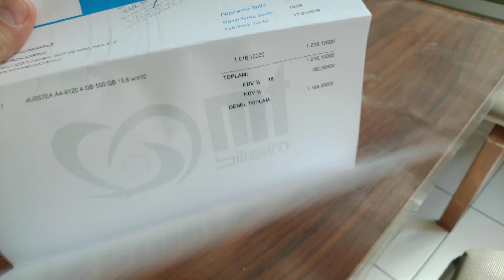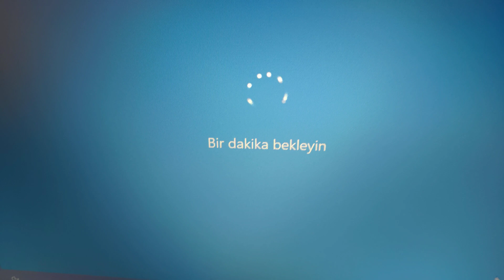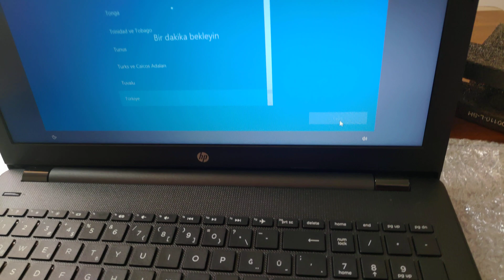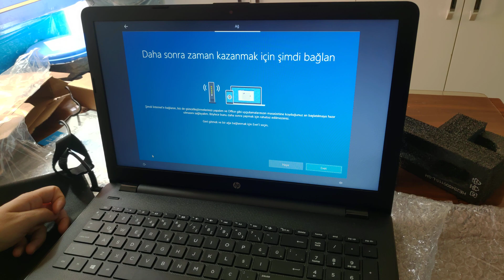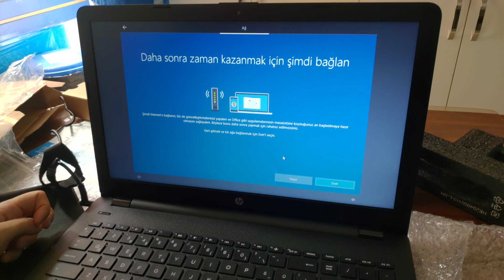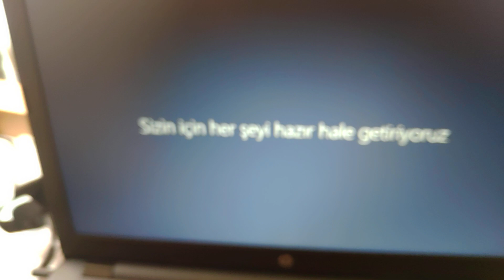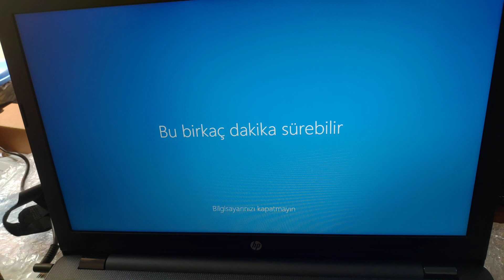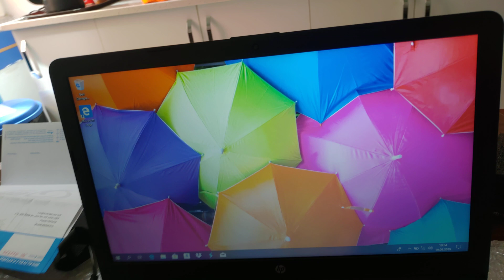HP Bilgisayar Kutu Açılımı ve İlk Ön Kurulum 4US57EA HP Notebook - 15-rb004nt Hp Laptop inceleme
İnternetten bilgisayar siparişi edilerek alınan bilgisayarın ilk kutu açılımı ve ilk kurulumunu içeren videomuz izlenmeye hazır iyi seyirler. Teşekkürler 🙂

HP Notebook 15-rb004nt 4 ÇekirdekAMD 500GB 4GB Windows10(4US57EA)

İnşallah işinizi görür, bilgisayar işi bir derya, bu PC benim şahsi bilgisayarımdan daha kötü olmasına rağmen yeni ve teknolojisi daha gelişmiş fakat daha yavaş, kendi kullandığım PC Lenovo G510 2014 de almıştım6 senelik PC olmasına rağmen bir kaç hafta önce HDD Değişimi yaptım SSD ye geçtim ve şuan bilgisayarım çok hızlı. Amacına yönelik uygun PC almak lazım. Veya bütçeye göre en uygununu. Ama tek önereceğim şey ne olursa olsun PC niz SSD diske sahip olsun... Bilgisayarın tüm özelliklerini Max düzeyde sürekli kesintisiz kullanabilmek için SSD Alın veya SSD almadıysanız bir şekilde SSD için geçiş yapın. Konuyla alakalı videolar çektim açıklama kısmından o videolarımı izleyebilirsiniz. Yeni PC almış olabilirsiniz fiyatı uygun diye, fakat bilgisayarınız yavaş gelebilir. Bu sebeple bilgisayarınızdan soğumadan SSD ile gerçek hızına kavuşun. Uygun iş görebilecek SSD ler 250 lira civarında video açıklama kısmından geçiş yapabilirsiniz.

G510 NOTEBOOK INTEL CORE İ7 4700MQ 2.40GHZ-6GB-1TB HDD-15.6-2GB-W8 BILGISAYAR

SSD Montajı sonrası nasıl oldu bakabilirsiniz.

SSD İLE İLGİLİ GEÇİŞ İÇİN GEREKLİ VİDEOLAR

I hope it will do your job, the computer is a lot of work, although this PC is worse than my personal computer, it is new and more advanced in technology but slower, I bought my own PC in Lenovo G510 2014.  my computer is very fast now.  You need to buy a PC suitable for its purpose.  Or the most suitable according to the budget.  But the only thing I would suggest is that no matter what, your PC should have an SSD disk ... To use all the features of the computer at maximum level without interruption, buy an SSD or if you do not have an SSD, switch to SSD somehow.  I shot videos on the subject, you can watch those videos from the description section.  You may have bought a new PC because the price is affordable, but your computer may be slow.  For this reason, get real speed with SSD without cooling from your computer.  SSDs that can work properly, you can switch from the video description section for around 250 TL and 60Dolar